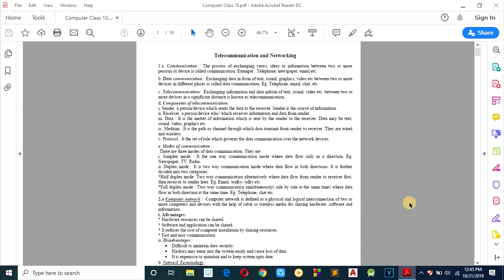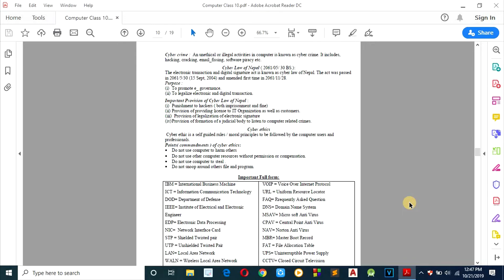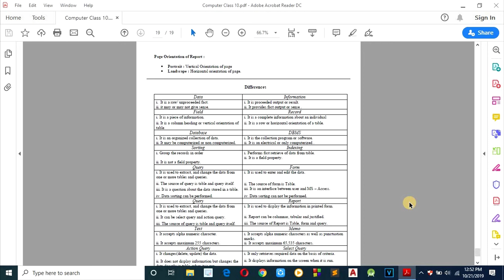SEE Computer Science Notes-Nepal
In this video you will get the notes of class 10 computer science lesson wise which will help you to score A+ in any exams.